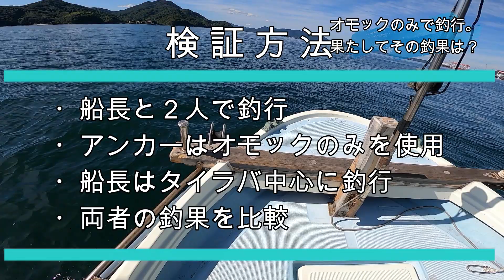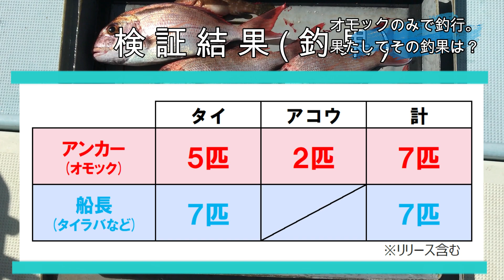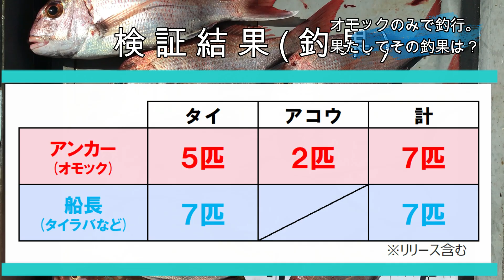これが事実。オモリと針だけの仕掛けとタイラバで釣果を比較。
今回は，前回動画で紹介したオモックとタイラバで検証釣行をしてきました！
今の時期，瀬戸内海はオモックが熱いです。
コスパよし，釣果よしのこの仕掛け，ぜひ試してみてください。
オリジナル仕掛けの販売はこちら↓
explore_angler